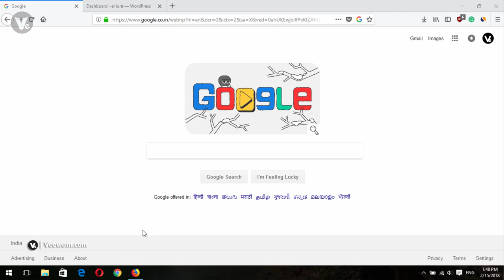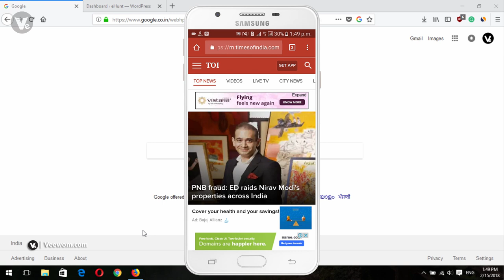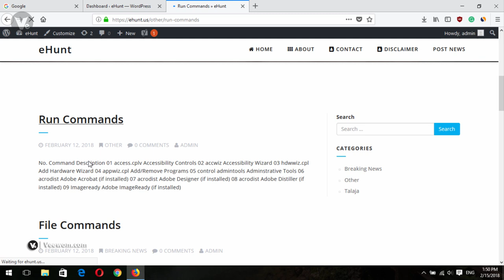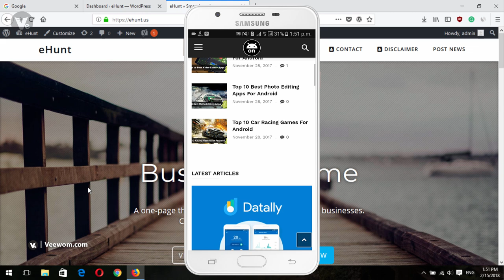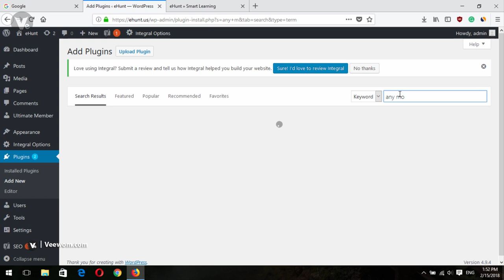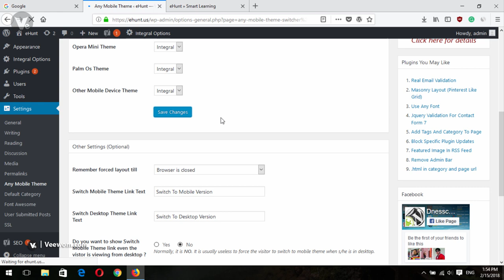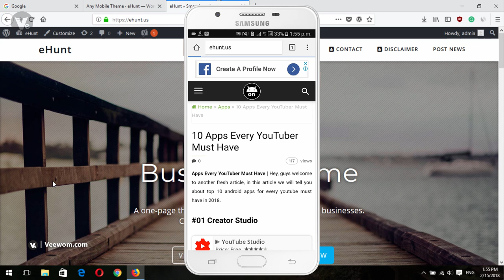How To Create A Mobile Version Of Your WordPress Website 2018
Hey guys welcome to another fresh video ,in this video i will show you how to create a mobile version of your WordPress website without creating sub domain.

- - - - - - - - - - Thanks  - - - - - - - - - -